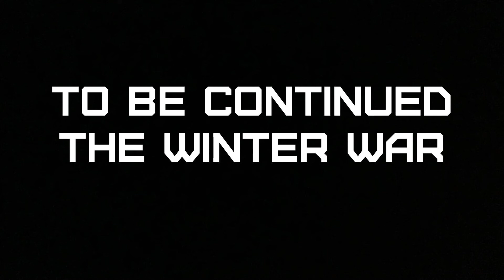Lego Winter War Talvisota | Lego World War II | Lego Winter War Soviet Invasion Of Finland 1939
The Winter War[F 7] also known as First Soviet-Finnish War was a war between the Soviet Union (USSR) and Finland. It began with a Soviet invasion of Finland on 30 November 1939, three months after the outbreak of World War II, and ended three and a half months later with the Moscow Peace Treaty on 13 March 1940. Despite superior military strength, especially in tanks and aircraft, the Soviet Union suffered severe losses and initially made little headway. The League of Nations deemed the attack illegal and expelled the Soviet Union from the organization.

The Soviets made several demands, including that Finland cedes substantial border territories in exchange for land elsewhere, claiming security reasons—primarily the protection of Leningrad, 32 km (20 mi) from the Finnish border. When Finland refused, the USSR invaded. Most sources conclude that the Soviet Union had intended to conquer all of Finland, and use the establishment of the puppet Finnish Communist government and the Molotov–Ribbentrop Pact's secret protocols as evidence of this,[F 8] while other sources argue against the idea of the full Soviet conquest.[F 9] Finland repelled Soviet attacks for more than two months and inflicted substantial losses on the invaders while temperatures ranged as low as –43 °C (–45.4 °F). The battles focused mainly on Taipale in Karelian Isthmus, on Kollaa in Ladoga Karelia, and on the Raate Road in Kainuu, but there were also battles in Salla and Petsamo in Lapland. After the Soviet military reorganized and adopted different tactics, they renewed their offensive in February and overcame Finnish defenses.

Hostilities ceased in March 1940 with the signing of the Moscow Peace Treaty, in which Finland ceded 8% of its territory to the Soviet Union. Soviet losses were heavy, and the country's international reputation suffered. Their gains exceeded their pre-war demands, and the USSR received substantial territories along Lake Ladoga and further north. Finland retained its sovereignty and enhanced its international reputation. The poor performance of the Red Army both encouraged German leader Adolf Hitler to believe that an attack on the Soviet Union would be successful and confirmed negative Western opinions of the Soviet military. After 15 months of Interim Peace, in June 1941, Nazi Germany commenced Operation Barbarossa, and the Continuation War between Finland and the USSR began.